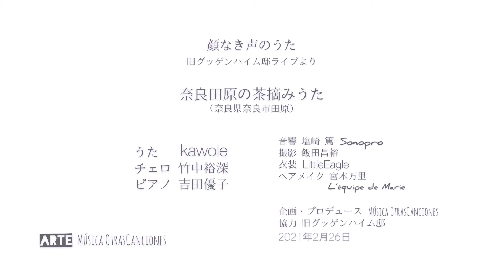Japan: Tea leaf picking song of Nara 奈良田原の茶摘みうた 「顔なき声のうた」より 旧グッゲンハイム邸ライブ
文化庁芸術支援を受けて開催した
「顔なき声のうた〜Voz sin cara」より

「奈良田原の茶摘みうた」
奈良県奈良市田原地区

過去でもなく
未来でもない。
循環し、
共鳴し、
連続してゆく音と歌。

茶摘み、機織り、農作業、わらべうた
遊びながら、働きながら
かつて歌われ、今では忘れ去られた土地の歌、
人の営みに生きた歌の数々を日本と南米から。

ワールドミュージック、ジャズ、クラシック
各界で活躍する女性三人トリオの初顔合わせから
描く世界です。

音響には長年文楽の音響に携わってこられた塩崎篤さんをお迎えして、衣装はハワイ島に住みながら大自然の調和と営みをもとに服づくりに携わっておられるリトルイーグル、ヘアメイクは神戸コレクションや東京コレクションで活躍されている宮本万里さんです。

ピアノとチェロの調べに乗せて、
自然がもたらす恵みと人の暮らしの調和を
あたたかな音を通して感じてもらえれば嬉しく思います。

kawole 歌とカーハ
竹中裕深 チェロ
吉田優子 ピアノ

音響 塩崎篤(sonopro)
撮影 飯田昌裕
衣装 リトルイーグル
装花 GRELO
ヘアメイク 宮本万里(l’équipe de Marie)

企画・プロデュース
片岡薫(Música OtrasCanciones)
協力 旧グッゲンハイム邸